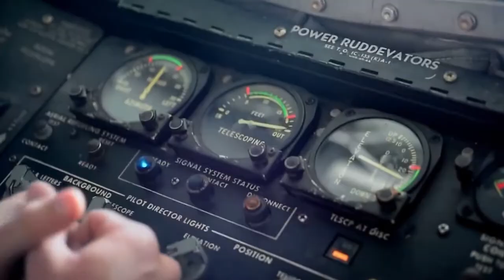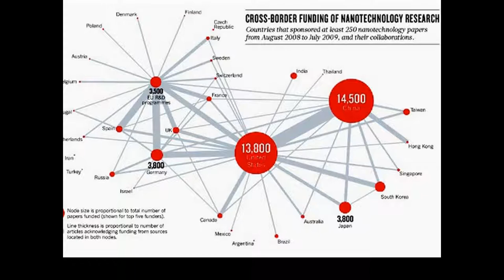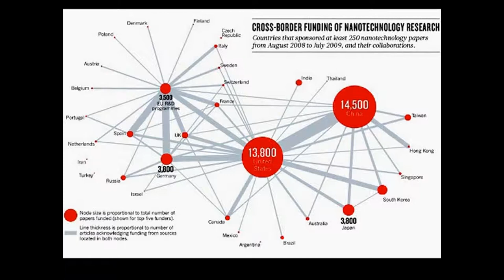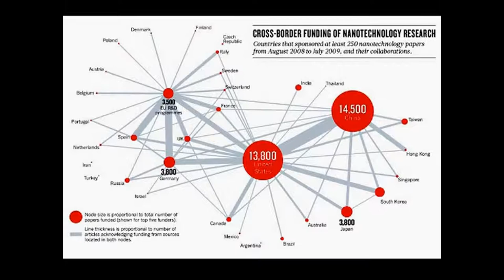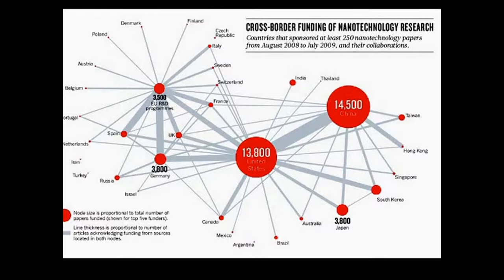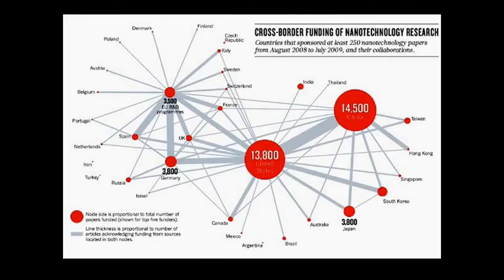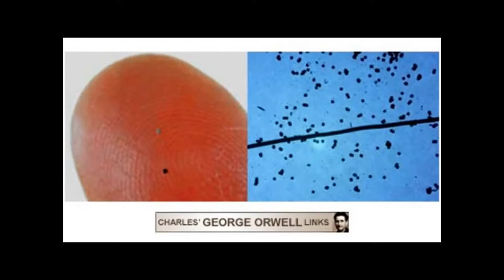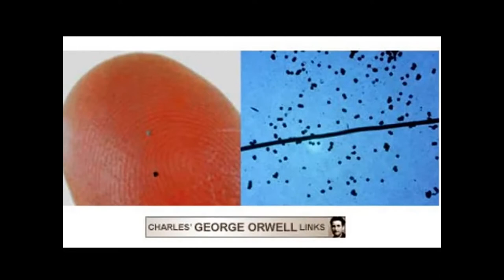General Dempsey Reflects The Military Instrument of Power || Military Documentary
General Dempsey Reflects The Military Instrument of Power || Military Documentary . The arms race is very significant Army. War . The arms race Comparison Forces Military Sciences.Conquerors Space Sciences.